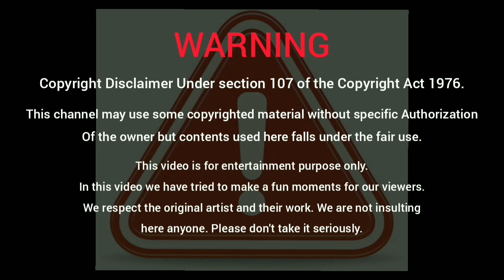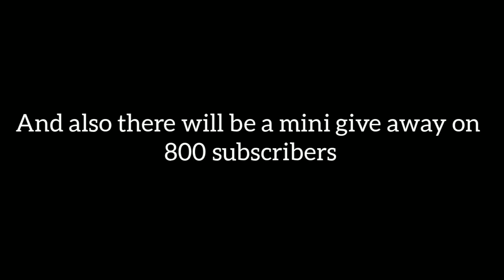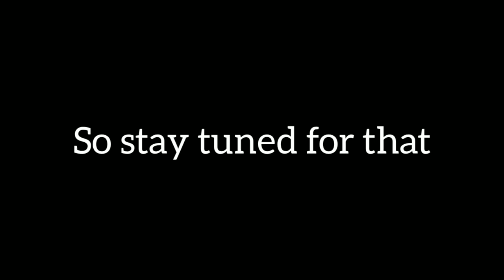chance to defeat the Undefeated/info 5v5draft pick tournament/ mobile legend bang bang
song used
mike leite - happy
Dirty palm - to the back(feat. purple velvet curtains
Aero chord feat. DDARK. - Shooting stars
MATAFAKA - UNKNOWN Brain (feat. Naruin Divine

Another thrilling and exciting tournament comming up

The Undefeated squad (CHAOS KNIGHT) has welcome and is ready to challenge any squad that wants to take thier title away

Here is your chance.

DETAILS:

REGION.                       :OPEN REGION.
MODE.                          : DRAFT PICK
PLAYERS.                      : NO LIMIT
RANK.                           :ANY TIER
REGISTRATION.              :FREE.
HOST.                           :PING SAVVY.
STREAMING TIME.          :9:00PM (IST).
LIVE  AT                       : YOUTUBE (PING SAVVY)

RULES:

✓Every time we mention rules but we don't really apply, but we will in this upcomming tournament, so please read it carefully.

✓Draft pick, knockout match

✓The team should have a captain to represent the team.

✓Team captain are requested to comment ( 'im in'/captain).along with your team list.

✓The team captain should bring their own teammates, all the members of the team are requested to comment 'im in' on the video.

✓After calling out the captain, they will be given a time of 3m to join the lobby, failing to do so in the given time will be disqualified.

✓While submitting your name list in the comment, please submit your youtube name, not ign.

✓The host will provide you the id, only when your turn or name is called out follow and message the host.(i,e.only captain).

✓Registration start now till friday.

REMINDER

Please be respectful to your host and to other participants.
If any malicious behaviour is reported your whole team will be removed from the tournament.

DATE:     3rd july 2021  TIME; 9:00pm (IST)
             4th july 2021 TIME; 8:00pm (IST)